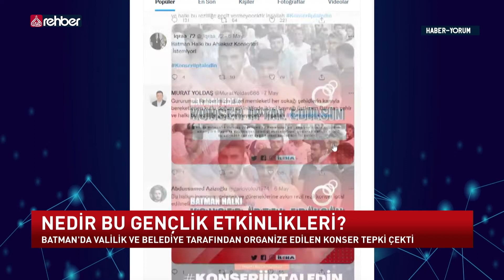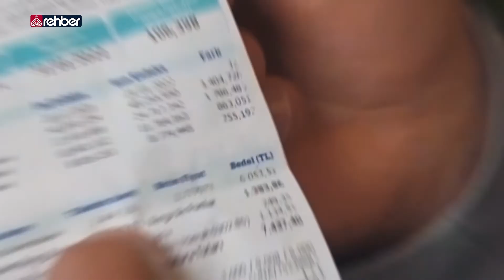Nedir Bu Gençlik Etkinlikleri? Haber-Yorum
Nedir bu gençlik etkinlikleri?.. Bu soru, son zamanların en çok sorulan, cevabı aranan ve beklenen soruları arasına girdi… Bu soruyu bir kez daha gündeme getirense Batman'da düzenlenen bir konser oldu. Malum bölge illerinde dönemsel olarak "gençlik etkinlikleri" veya "gençlik şölenleri" adı altında tepki çeken organizasyonlar oluyor. Bu konserlerde halkın inanç ve kültürel değerleri ile çatışan görüntülerin sahnelenmesi eleştiri ve tepkileri artırıyor. Bizler de bu konuyu gündeme aldık ve "nedir bu gençlik etkinlikleri?" sorusuna cevap aramaya çalıştık.

   OYNATMA LİSTELERİMİZ